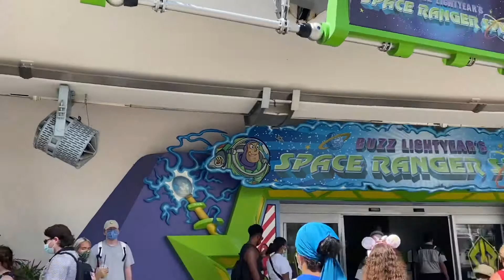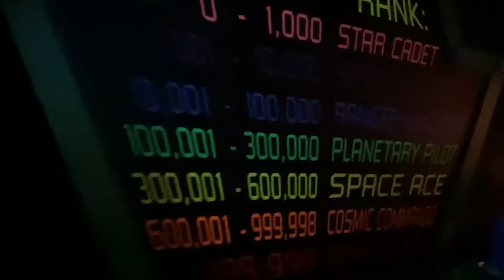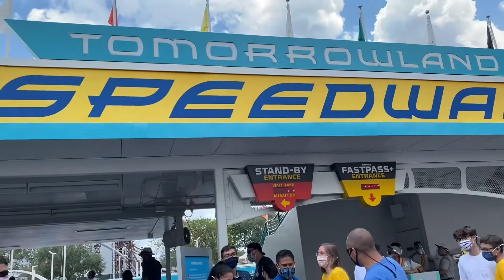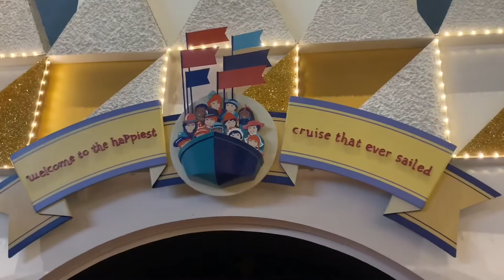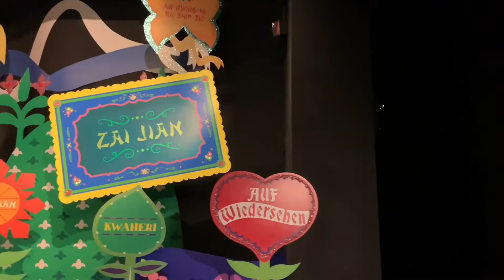08-17-20 Empty Magic Kingdom during the pandemic. Small review on Disney’s the Plaza restaurant.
Today was a magical day at the Magic Kingdom.  We had a great lunch at The Plaza Restaurant. We also experienced the lowest wait times for Walt Disney world attractions.  Also, we said our goodbyes to Splash Mountain.